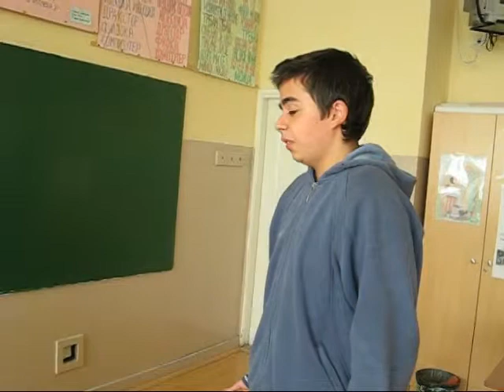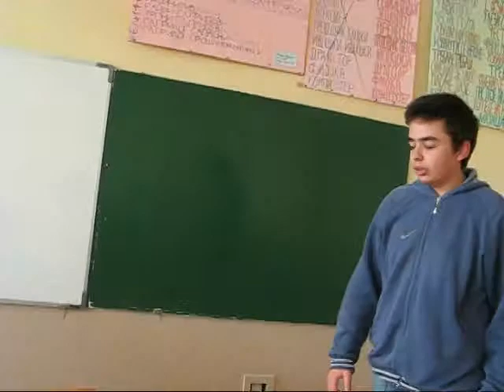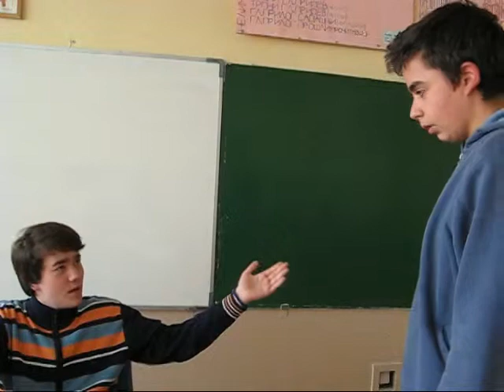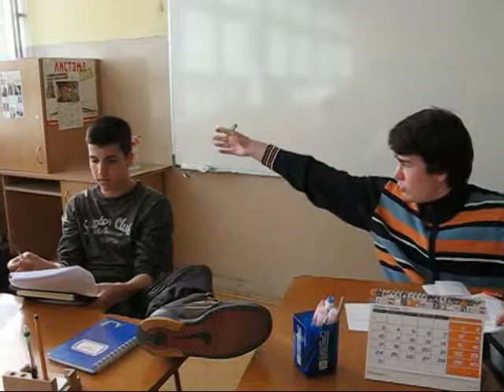2. mesto - kratki film - srednji uzrast - 2011. godina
VIII1, OŠ "Čegar", Niš
2011. godina